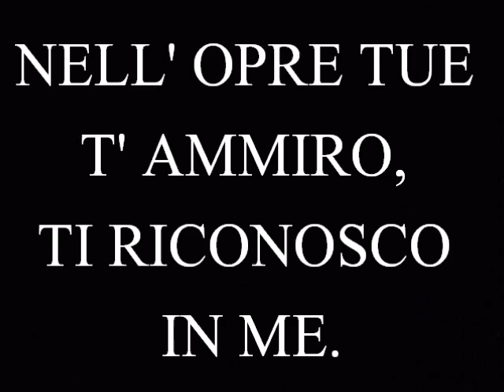PIETRO METASTASIO DIO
IN QUESTO MONDO SIAMO BOMBARDATI CONTINUAMENTE DA IMMAGINI. VIDEO AD ALTISSIMA TECNOLOGIA, PERSONE DI OGNI TIPO, CULTURA, CREDI RELIGIOSI E POLITICI CHE CERCANO IN TUTTI I MODI DI SBATTERCI ADDOSSO LE LORO CONVINZIONI, ASPIRAZIONI, DESIDERI, MOTIVAZIONI. VEDIAMO
COLORI, IMMAGINI, SUONI, VIDEO BEN FATTI E BEN COSTRUITI, TECNOLOGICAMENTE INECCEPIBILI E COSTRUITI AL MEGLIO.
QUI  TROVERAI SOLO TESTI DI PROSA E POESIA E LA LORO LETTURA, NULLA PIU' !
UNA SORTA DI ZONA FRANCA, DI TERRITORIO NEUTRO.
ASCOLTA O LEGGI, A TUA SCELTA.